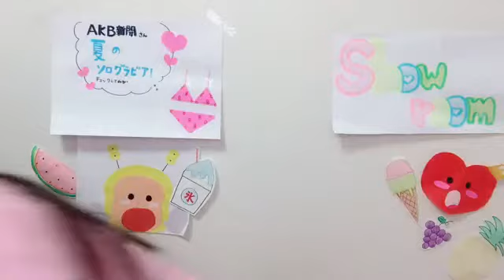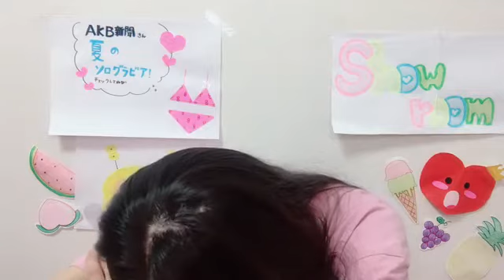2022年08月01日 09時00分32秒 行天 優莉奈（AKB48 チーム８）